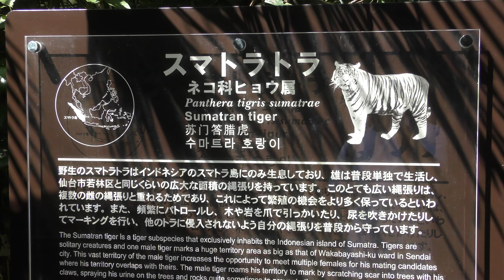スマトラトラ,八木山動物公園 フジサキの杜,Sumatran Tiger,Yagiyama Zoological Park,Sendai,Miyagi,Japan